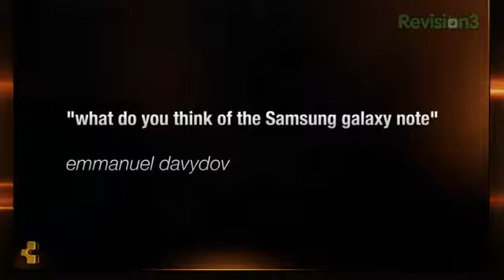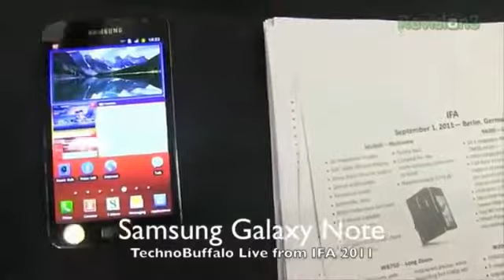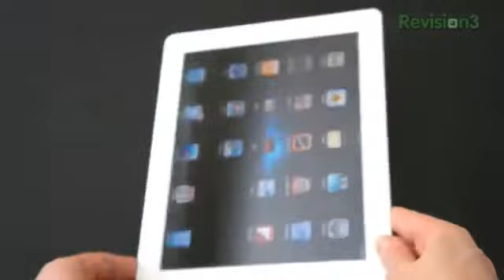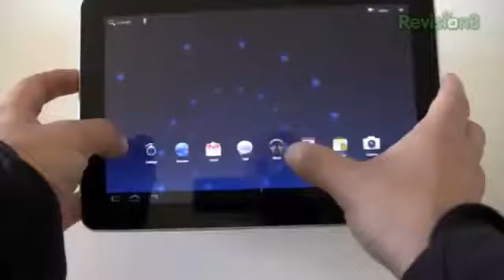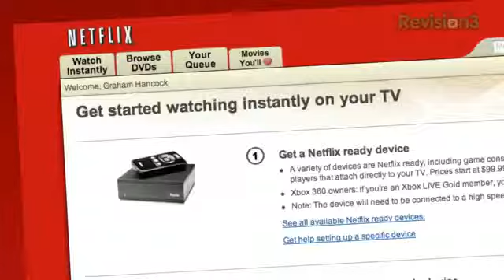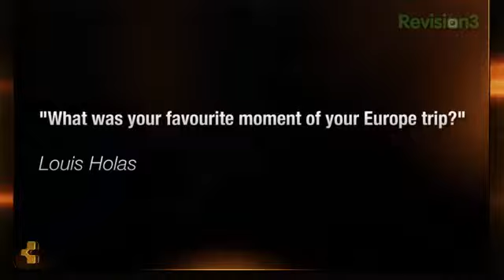Ask The Buffalo The Samsung Note, The Best Tablets, and IFA 2011154